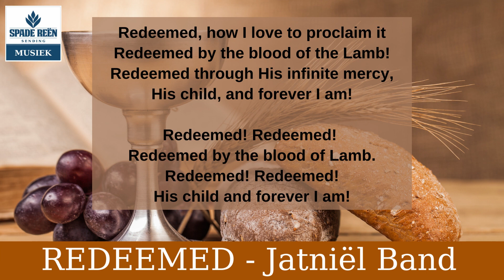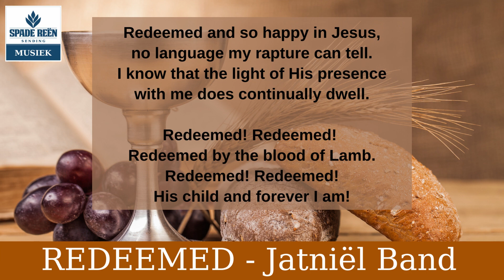Redeemed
Video by Jatniël Media Centre